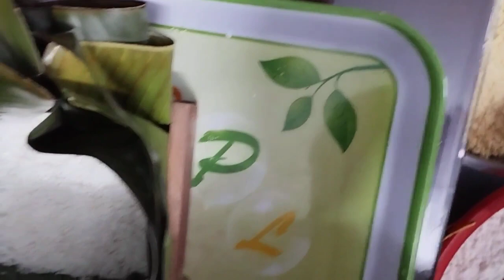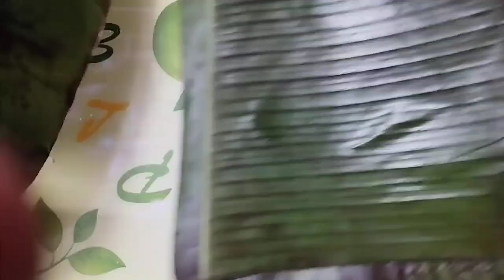Cách gói bánh chưng Tết bằng lá chuối